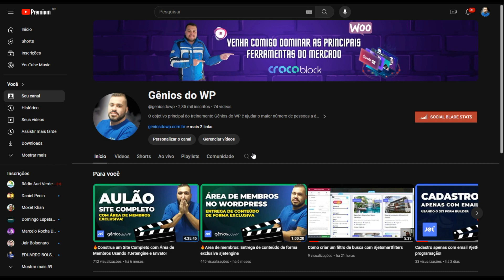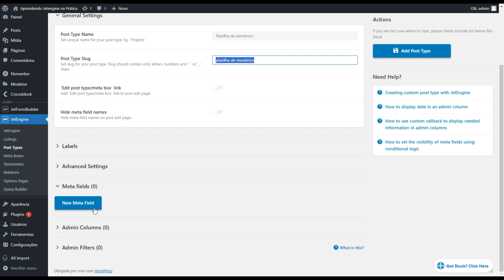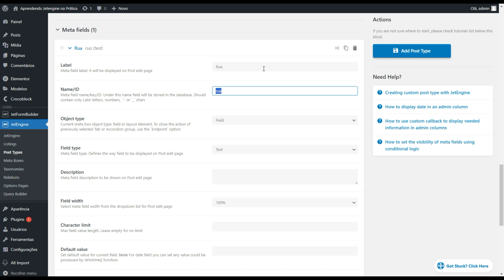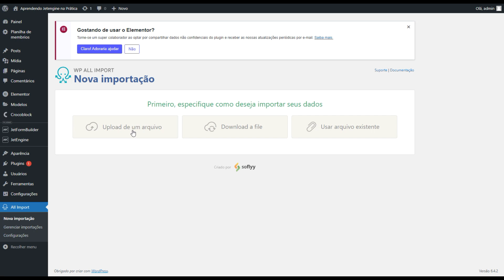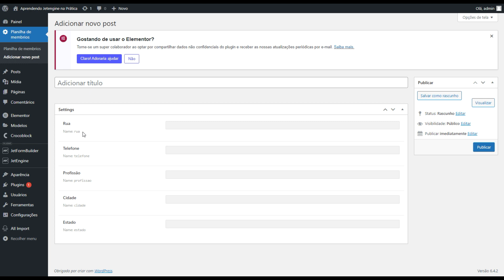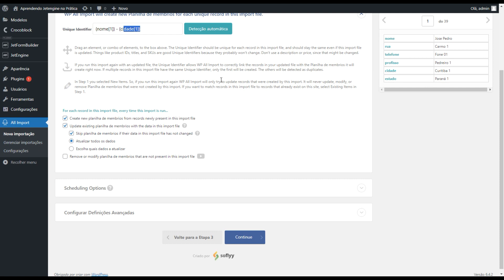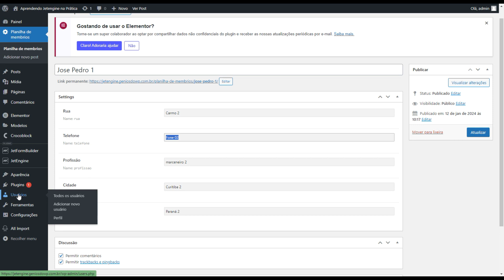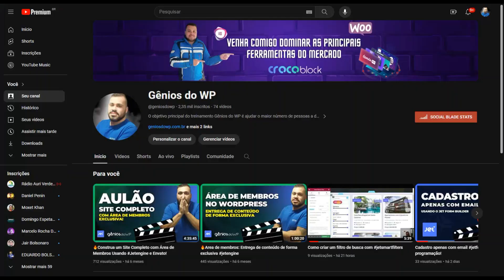Como importar um excel pra dentro de um post type do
🔥 Descubra o poder da criação de sites comigo! 🔥

Comunidade no Whatsapp

🚀 Prepare-se para se tornar um verdadeiro profissional na criação de sites, desde o básico até o avançado.

🎁 Bônus exclusivo para os 100 PRIMEIROS inscritos:
✅ Backup de todos os projetos desenvolvidos durante o treinamento.
✅ Acesso a uma área de membros com centenas de plugins premium.
✅ Elementor PRO.
✅ Plugins Crocoblock.
✅ Jet Form Builder.
✅ Atualizações frequentes.
✅ Suporte individual no Whatsapp.
✅ Downloads ilimitados.
✅ Sites ilimitados.

🔷 Descubra os primeiros passos no mercado de criação de sites com o nosso treinamento 100% GRATUITO.

🔷 Junte-se ao meu grupo VIP no Telegram e tenha acesso a conteúdos exclusivos e de valor sobre criação de sites.

♦ Precisa de hospedagem? Contrate Value host - uma opção confiável e eficiente.

Prepare-se para criar sites incríveis e se destacar no mercado! 🚀💻